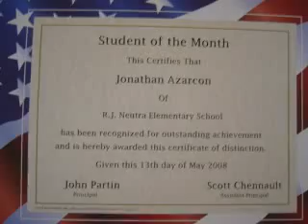my life in 2008